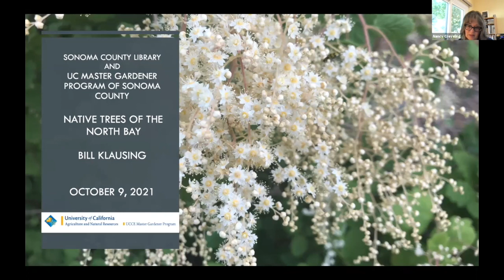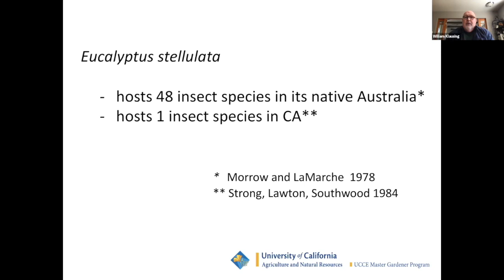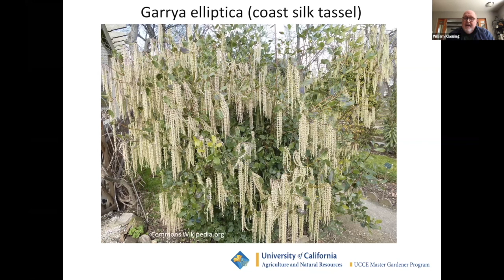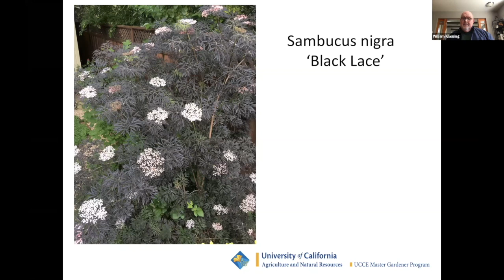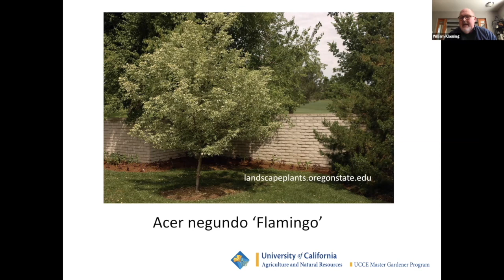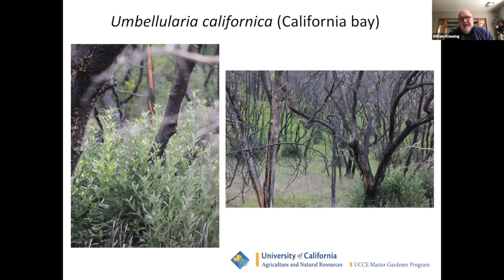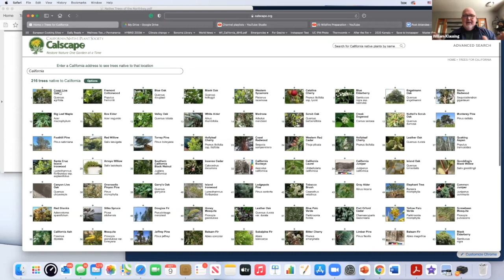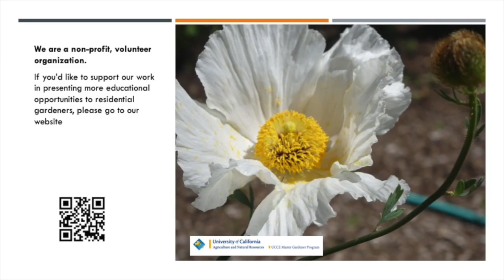Native Trees Of The North Bay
The addition of a single native tree to your home garden can dramatically increase the biodiversity of your landscape. Learn more about choosing which native trees are most suitable for your property: appropriate sizing, shapes and growth rates, and how each native tree can impact your garden space.

Resources: shorturl.at/fkotQ